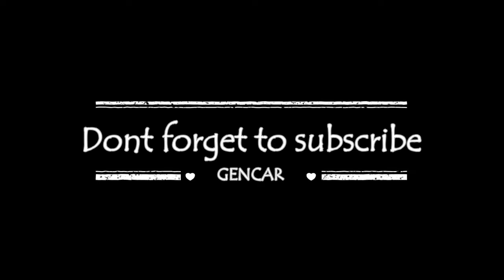AL KARIMAH | FESBAN GEDANGAN SIDOARJO 2016